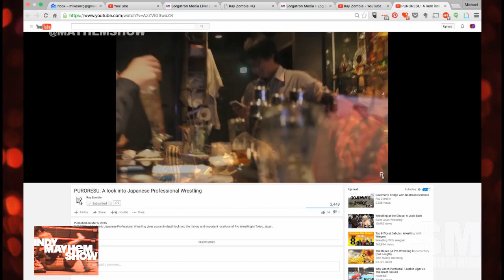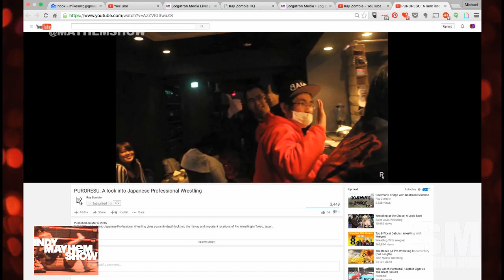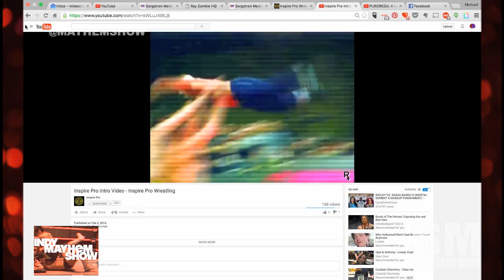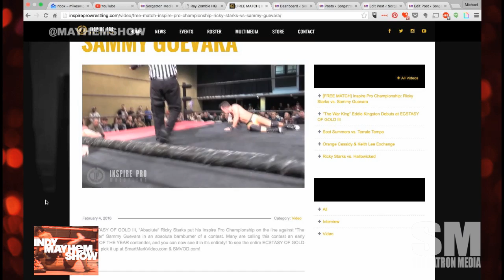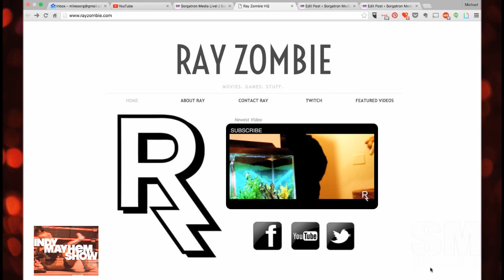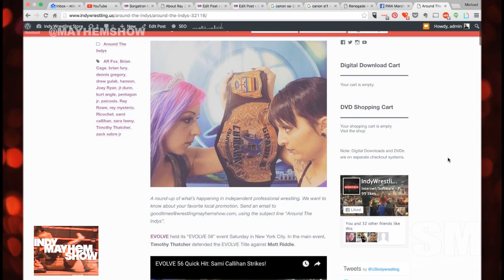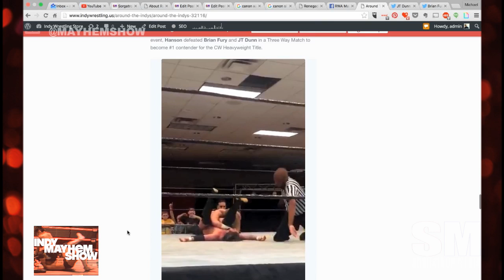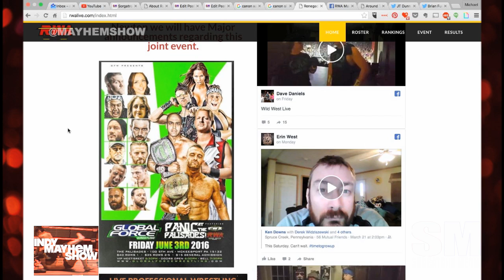Indy Mayhem Show 112: Ray Zombie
This week on Indy Mayhem Show 112,  Sorg and Eamon are joined by Ray Zombie to talk about experiencing Japan and stumbling on a DDT Wrestling Bar, getting into wrestling production with Inspire Pro Wrestling, working with Gene Simmons of Kiss and Johnny Muendo of Lucha Underground, getting up and close to pro wrestling for the first time as a fan, what he's watching and more!

Eamon Paton (@Eamon2Please) and Michael Sorg (@sorgatron) discuss Evolve working with WWE for the Global Cruiserweight Tournament, the difference of wrestling for WWE (and the audience) as apposed to working on the indys, Renegade Wrestling Alliance, Global Force Wrestling, and more!